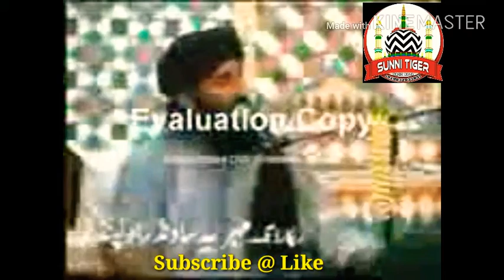Zakir khalnayek v/s Mufti Hanif Quraishi Answer